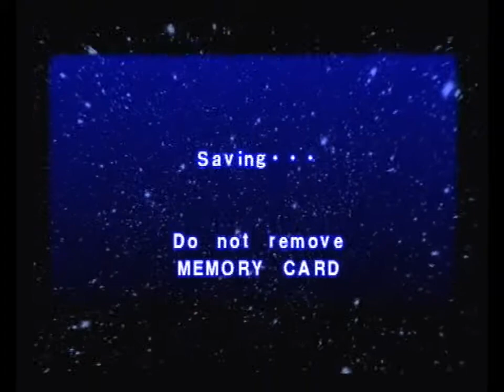Let's Play! - Ape Escape, Episode 4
In this Episode, which is so totally not in the wrong order in relation to the last...
...we see a T-Rex and Pterodactyl... and we question the naming scheme of certain enemies...

Please be sure to like, favorite, share and comment on the video. We really appreciate everything that people say and we love to see you in the comments.

To get in touch with the members involved in this video you can find them on YouTube at: